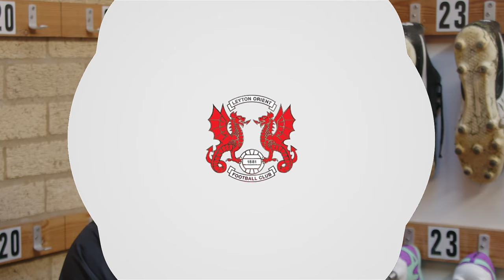Idris El Mizouni: I'm proud to wear our captain's armband